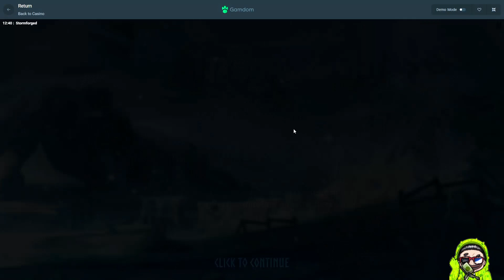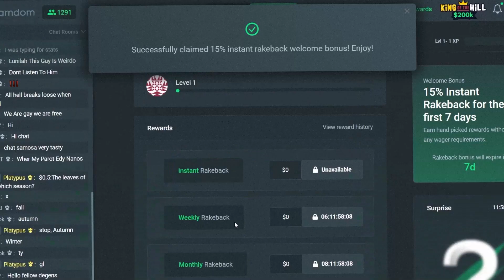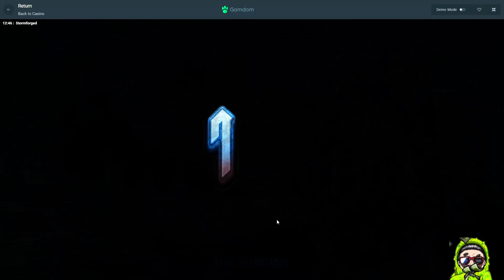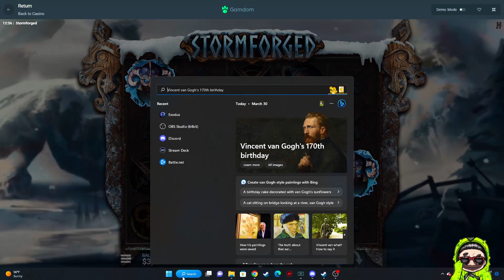*NEW* STORMFORGED BONUS BUYS HAVE MASSIVE POTENTIAL!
Enjoy! SUGAR Rush pays a HUGE on gamdom slots - we hit HUGE on this slot right at the end